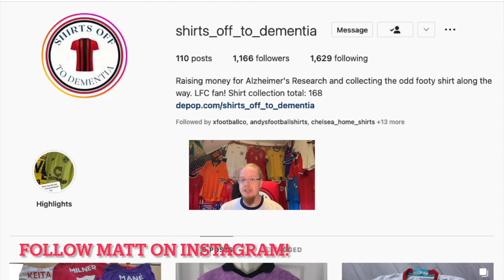I Sent Out A Mystery Birthday Present!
We did it again!!! Matt from Shirts off to Dementia asked me to help him spend some of his birthday money on a mystery gift and despite some hiccups on my part, I did manage to get him something quite nice. AND again he filmed himself opening the parcel, so you get the full mystery experience.

Please, do yourself a favour and follow Matt's Instagram account and support his cause: